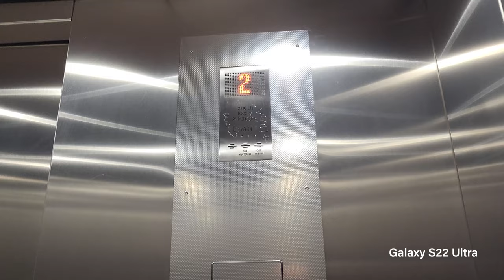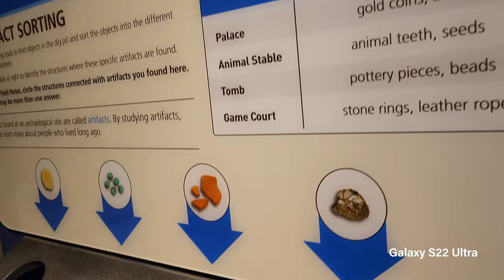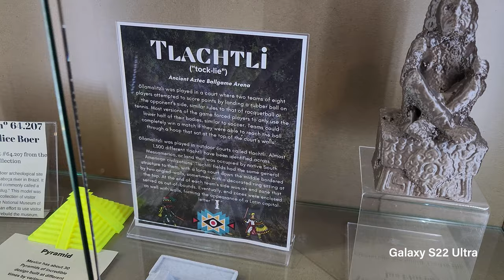Galaxy S22 Ultra Real-world test footages PART 2 - Discovery Children's Museum Las Vegas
Saltwater Tank

Fluval Evo Tank 13.5 galloon:

Carib Sea Arag-Alive Substrate:

VIVOSUN 800GPH Submersible Pump:

M-50 Protein Skimmer: